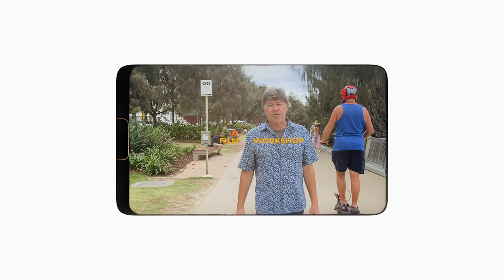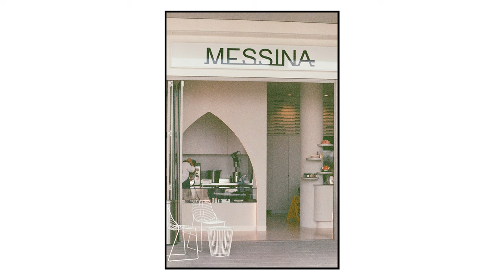Film Photography Class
Mentors Mark and Paul take photography students out of the classroom to practice using film cameras in different settings. We love the results from shots!